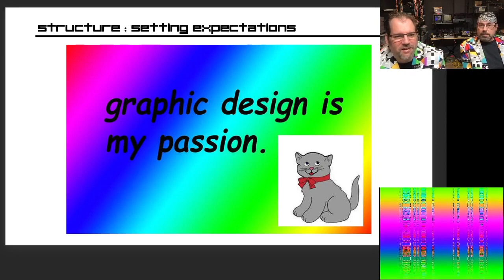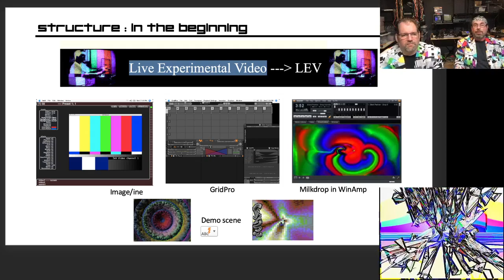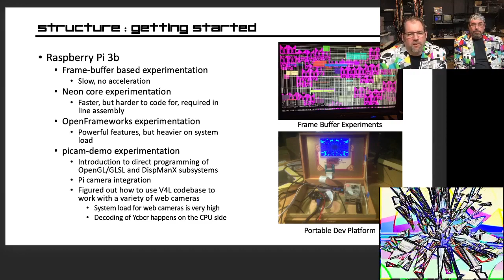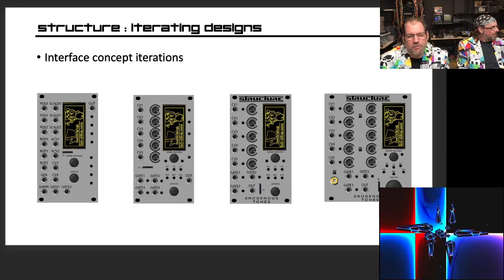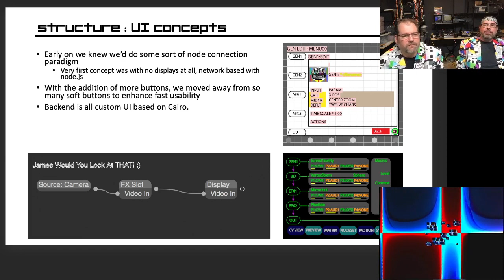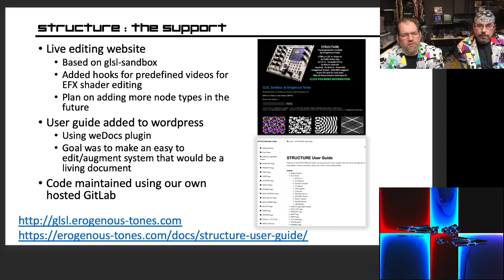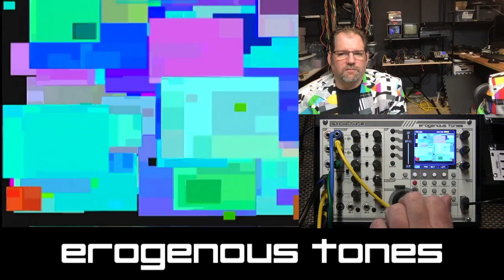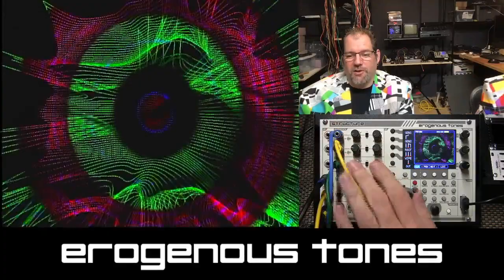STRUCTURE - Origin and Continued Evolution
Talk we gave for VIDICON 2020 on STRUCTURE.  We talk about the inspirations and history on STRUCTURE, and where we see STRUCTURE going in the future